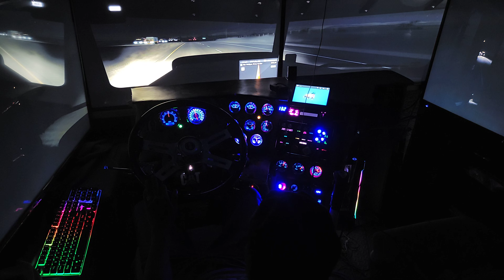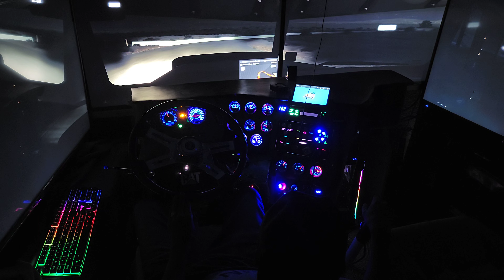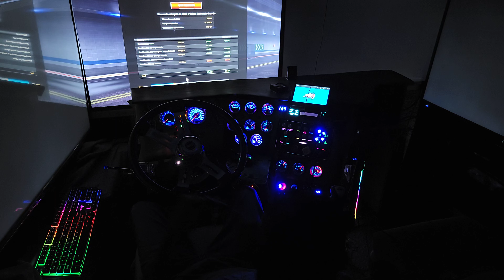1st ATS simulator in 4k resoluthion